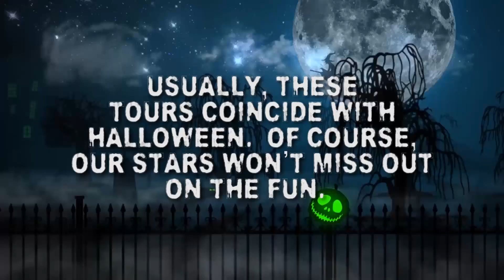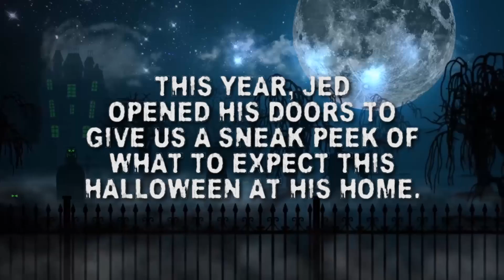Black Magic 2019 Primer: A Night of Fright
Come with me in this strange ride, it may seem dreary but you might be surprised: terror turns to treats on this hallow's night. So grab your broomsticks and cast fear aside, fill the night with laughter with enchantments we'll provide.